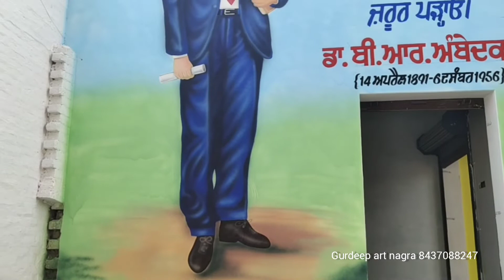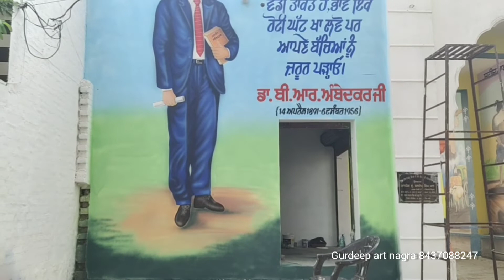baba saheb dr. bhim rao ambedkar ji painting